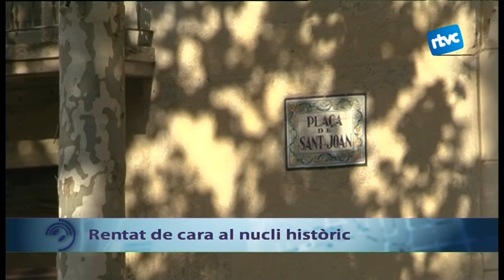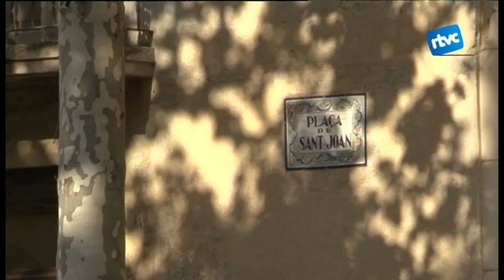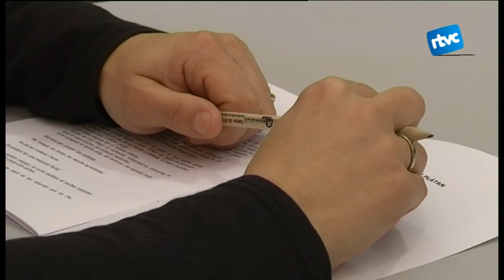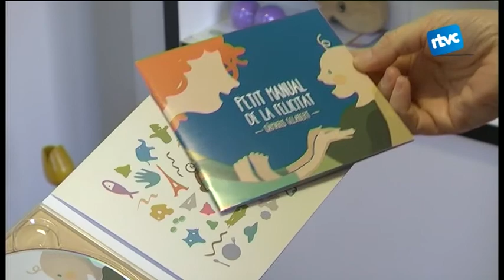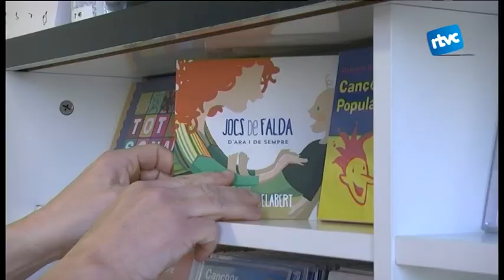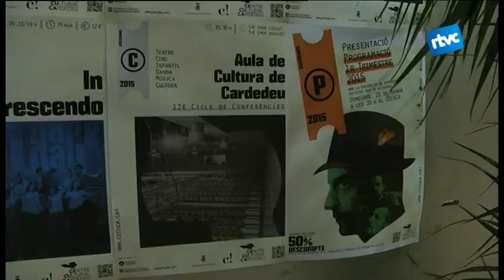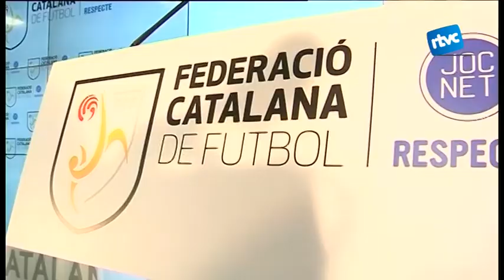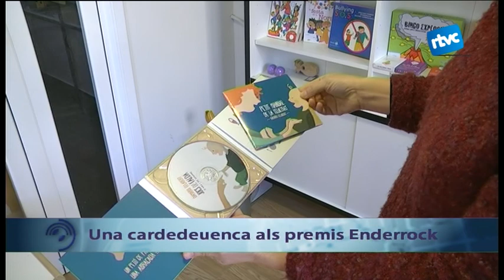Cardedeu Informatiu 12/02/2015